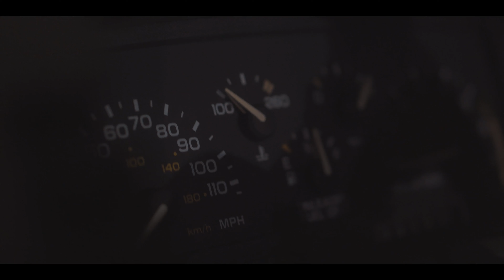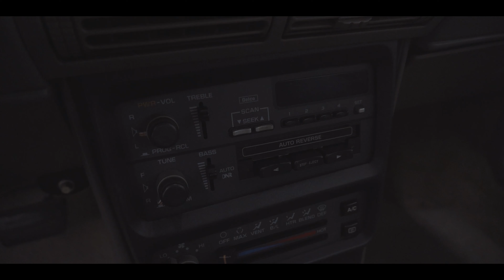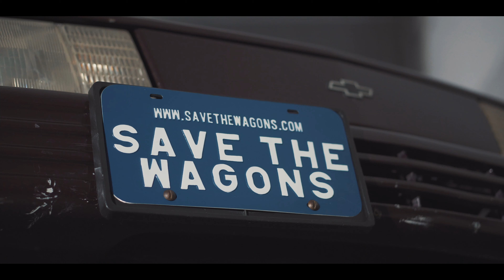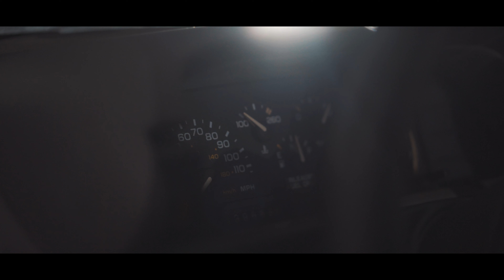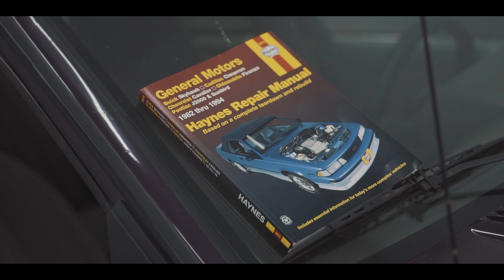SAVE THE WAGONS! DE ONDE VEIO A PAIXÃO PELAS PERUAS E COMO SURGIU A CAVALIER?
A paixão por carros não vem só de ter ou querer. Quando o Danilo iniciou a ideia do Save The Wagons ele não tinha uma perua na garagem. Mas algumas coisas acontecem no tempo certo. A Cavalier Wagon chamada carinhosamente de Jéssica, começou a fazer parte da sua vida sem querer. Quer saber tudo sobre a Cavalier? Assista o vídeo!

Oferecimento: Mobensani - Metal - Borrachas